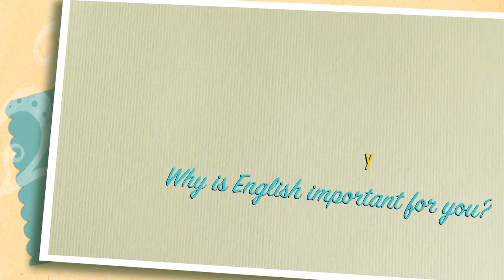Importance of English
Alumnos de 6º nos explican porqué es importante saber inglés